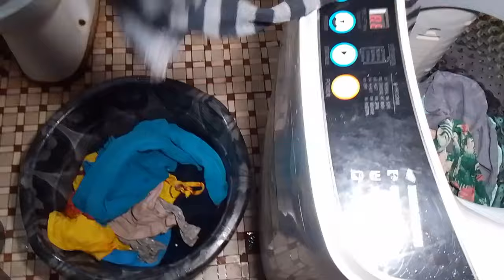MORNING ROUTINE ET ORGANISATION DU MATIN D’UNE MAMAN CHRÉTIENNE AVANT D’ALLER AU CULTE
Hello à tous Bienvenue sur ma chaîne
MORNING ROUTINE ET ORGANISATION DU MATIN D’UNE MAMAN CHRETIENNE AVANT D’ALLER AU CULTE JESUSSAUVE MECEC / Montres à tes enfants les voies de l’éternel